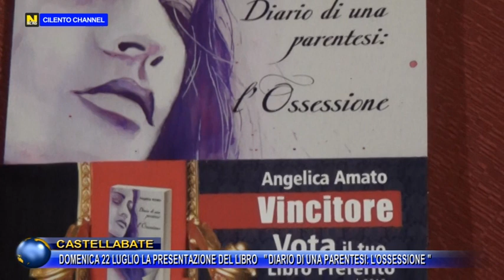CASTELLABATE, DOMENICA 22 LUGLIO LA PRESENTAZIONE DEL LIBRO "DIARIO DI UNA PARENTESI :L'OSSESSIONE"